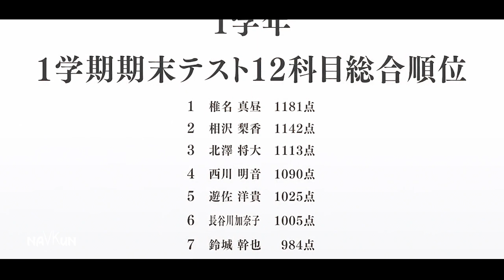The Angel Next Door Spoils Me Rotten {AMV} {CARL STORM} (EP1 IN SHORT)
The Angel Next Door Spoils Me Rotten {AMV} {CAEL STORM} (EP1 IN SHORT)

The Angel Next Door Spoils Me Rotten\ Otonari no Tenshi-sama ni Itsunomanika Dame Ningen ni Sareteita Ken

Synopsis : Amane lives alone in an apartment, and the most beautiful girl in school, Mahiru, lives just next door. They've almost never spoken-until the day he sees her in distress on a rainy day and lends her his umbrella. To return the favor, she offers him help around the house, and a relationship slowly begins to blossom as the distance between them closes...

carl storm amv nav kun